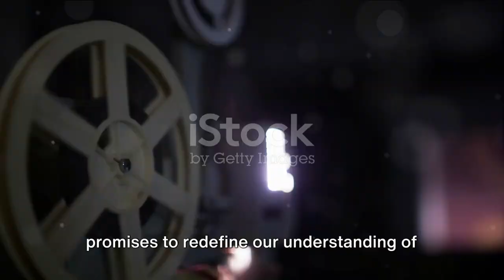Joker 2 Official Release Date | Joker: Folie à Deux